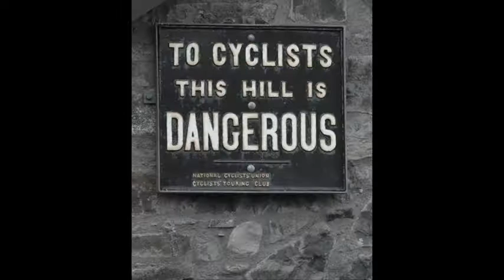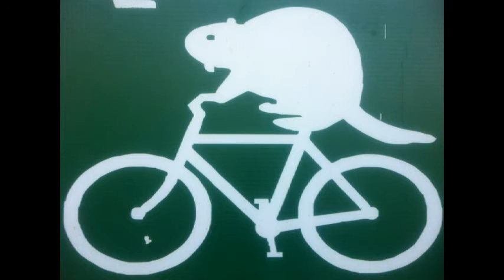Biking Vancouver Timelapse - Seawall-Stanley Park to Central Park 2/2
Starting @
Falsecreek South (Ontario St) Seawall - to Burrard St Bridge,
Stanley Park to False Creek North Seawall, Science World (Main St)
2nd Ave to Great Northern Way, Woodlans to Commercial Dr.,
22nd Ave to 28th1/2 Ave (alley), Gladstone to 45th Ave .
to Central Park Bby ... (the camera ran out of batteries, not Me!!)

My 1st attempt @ learning Swann HD camera mounted on my handlebars.
** I'm 'testing' adding music - I had to add pix @ the end! **

Part One

1) Crowbar - Oh What A Feeling
2) Steve Morse - Albert Lee - General Lee
3) CCR - Run Through The Jungle
Part Two
4) Cage The Elephant - Ain't No Rest For The Wicked
5) Amos Milburn - Down The Road Apiece
6) Arlen Roth - Albert Lee - Rollin Home
7) David L Roth - Steve Vai solo - Ladies Night In Buffalo

I'm learning Swann HD camera mounted on my handlebars.
cause the tunes were so good! PS I own all the recordings.**

In accordance with Title 17 U.S.C. Section 107, the material on this site is distributed without fee or payment of any kind to those who have expressed a prior interest in receiving the included information for research and educational purposes.

*** I Listen to all 'Good' music ***